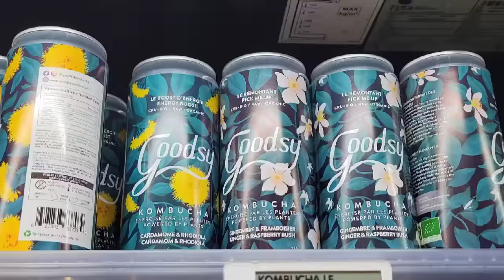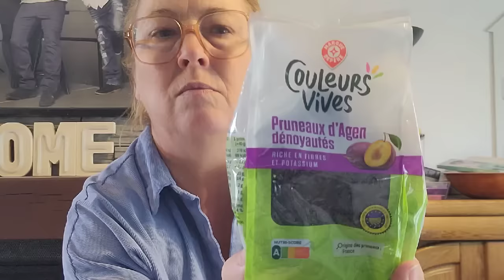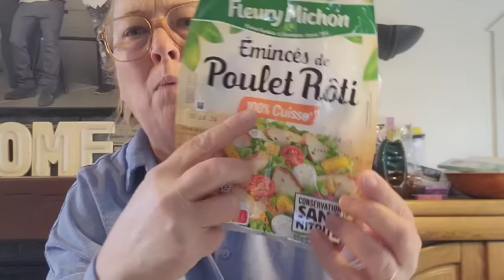je n'arrête jamais # les courses # divers magasins # bla bla ......